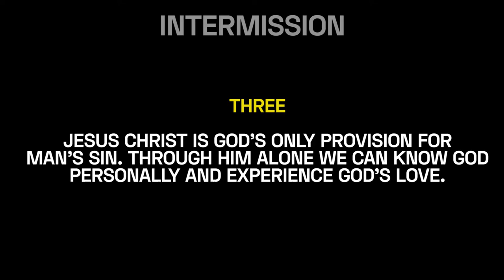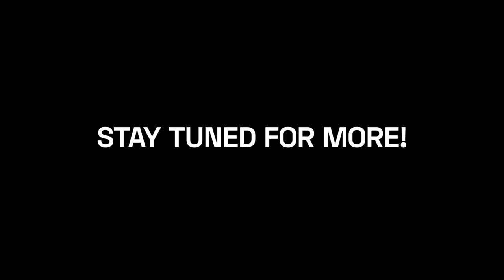Bacolod - Silay Ride Part 2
Gears:
GoPro Hero 5
AKG Microphone